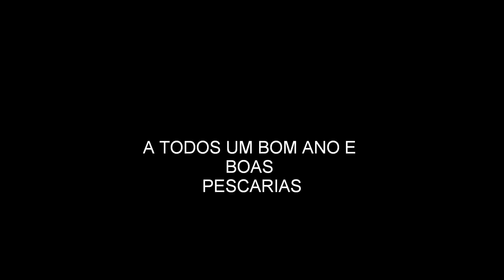Pesca de Sargos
Cana Shimano Forcemaster TeleSargo 5.00m Carreto Shimano Exage C5000FC